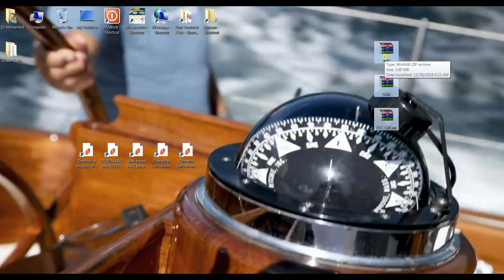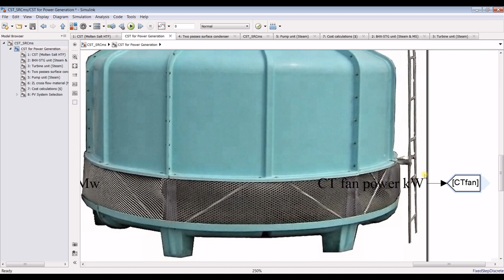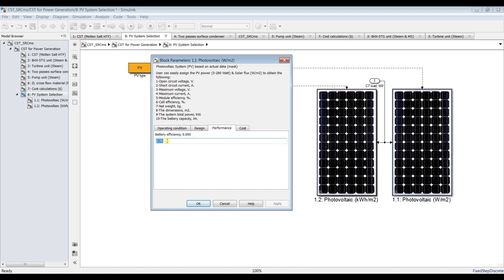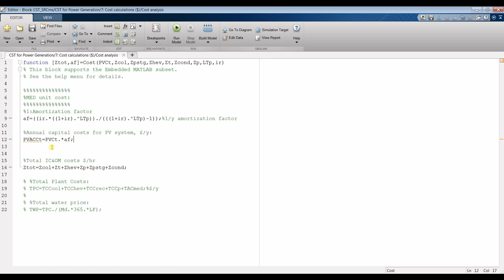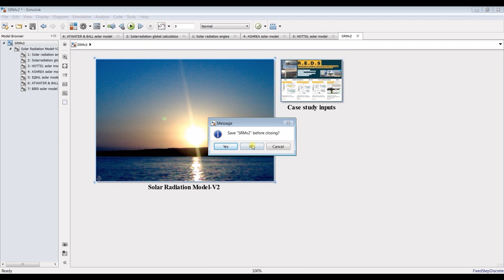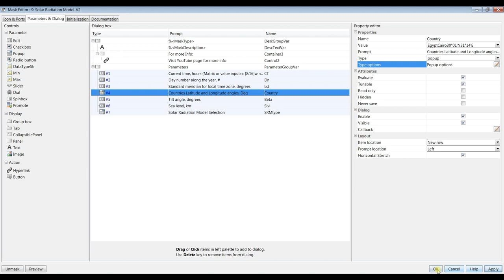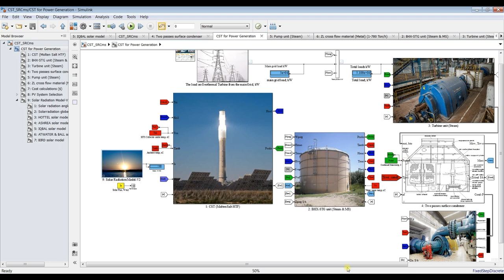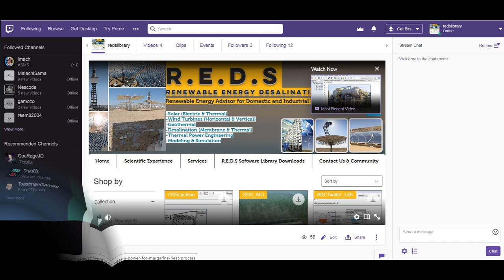Concentrated Solar Tower | PV | Steam Rankine Cycle Model | Matlab | Simulink | Models Connections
This model is about power generation by the use of concentrated solar tower system (CST). Solar tower has been used for Steam Rankine Cycle (SRC). User can assign the power rate in order to obtain all design aspects such as:
1-CST field design (area, No. of mirrors, tower height, etc..).
2-Design aspects for steam Rankine cycle.
3-Cost analysis are considered.
5-Energy, Exergy, and thermo-economic streams are calculated.
6-Molten salt heat transfer fluid is used through the CST.
7-Water steam is used for steam Rankine cycle.
8-Boiler heat exchanger-Storage unit is used as an intermediate unit.
9-Single storage with embedded pump unit is used.
10-Mechanical draft cooling tower.
11-PhotoVoltaic system for pumping issues.
12-Solar radiation model.
13-Cost analysis.

Learn how to connect more than one REDS models via matlab/simulink environment. Concentrated Solar Tower-Steam Rankine Cycle with Molten Salt model has been taken as an example to be connected with solar radiation model and Photovoltaic model.

REDS Library